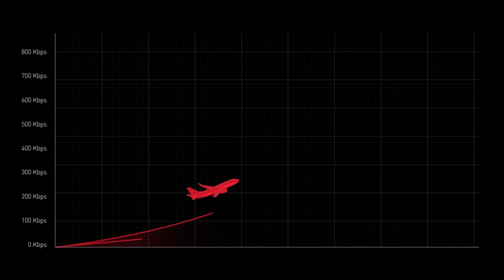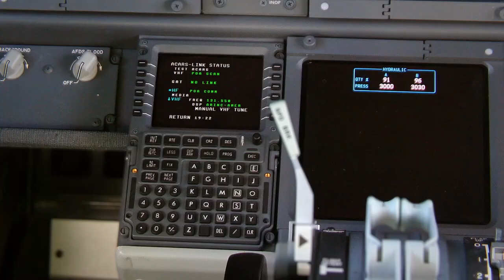Collins Aerospace IRT NX SATCOM- Commercial Aviation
Iridium has replaced the legacy GEN 1 constellation with new Iridium Certus satellites. When your aircraft accesses this new constellation through the Collins Aerospace IRT NX SATCOM system, your passengers and crew can take advantage of higher data rates and true pole to pole coverage. Other benefits associated with our IRT NX SATCOM system for Iridium terminals include lower weight, an antenna footprint with minimum drag, and lower power usage. The system is designed to support your passengers’ need for productivity inflight and offers the benefit of flight crew connectivity for real time updates to electronic flight bags (EFB).